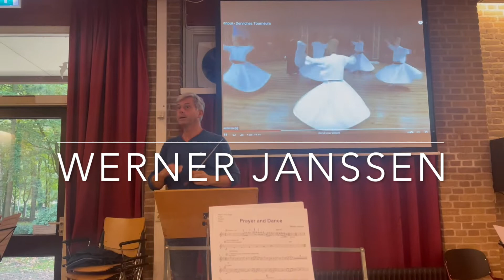Orkestworkshop 'improviseren met blaasorkest' door Werner Janssen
Orkestworkshop 'improviseren met blaasorkest' met de Diemer Harmonie o.l.v. Werner Janssen. Wil je ook improviseren met jouw orkest? En de ins en outs van lichte muziek te weten komen? Kijk op